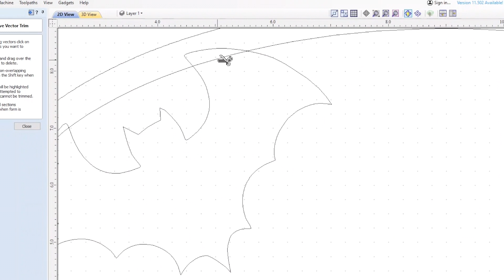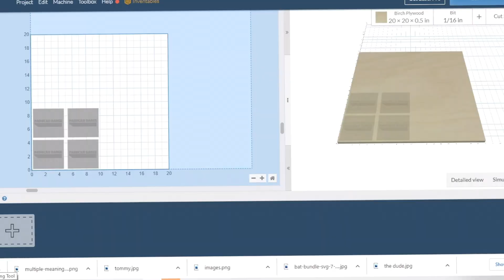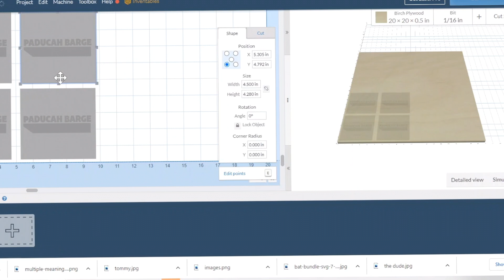Answers To Your Top 6 CNC Questions | Onefinity CNC Woodworking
What CNC woodworking related questions do you have related to your Onefinity CNC Machine? In this video, I address the most common questions that I encounter from my viewers about my CNC woodworking experiences. This video is great for any desktop cnc and falls in the CNC Woodworking For Beginners category. In your opinion, what's the best CNC software?

Makita Palm Router
Dewalt Planer
WEN Spindle Sander
Digital Calipers

2.5 Inch Dust Collector Hose
5 Pack 1/16 Inch Downcut Bits
20 Degree Profiling V Bit
60 Degree V Groove Bit
Surfacing Bit
⅛ Inch Downcut Bit

00:00 Introduction
02:13 What Are The Advantages of A CNC?
03:34 How Hard Is It To Learn?
05:21 Do I Need To Understand Programming?
06:15 What Bits Do I Need?
08:02 What Other Tools Will I Need?
11:41 Is CNC Really Woodworking?